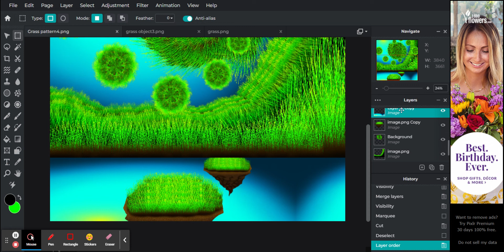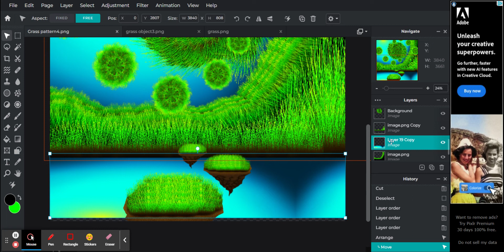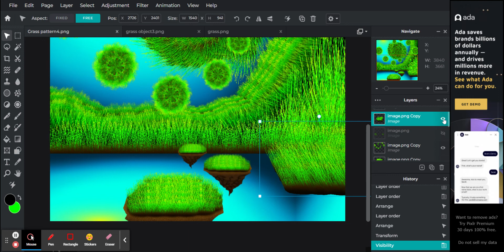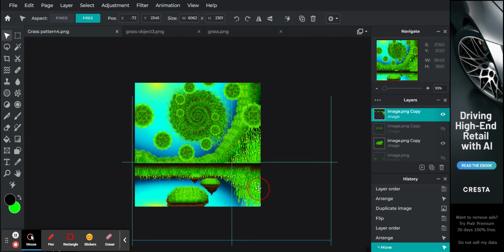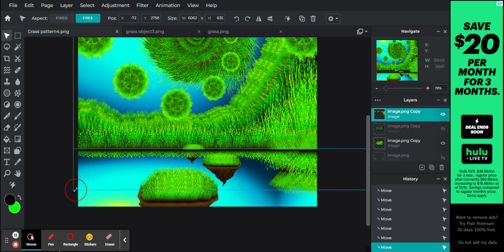Grass Art 13 Photo Editor : Pixlr E - free image editing tool